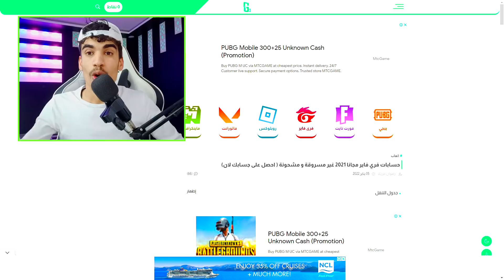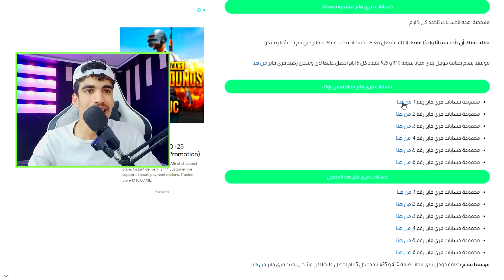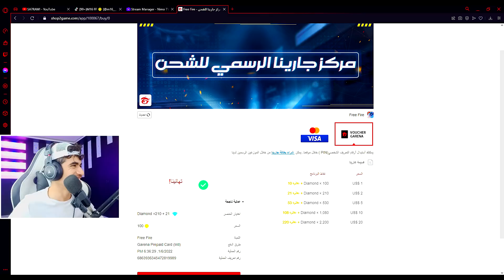شحنت له و إنصدم بعد ؟ 😱 - مقلب النوب 1# FREE FIRE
(إذا أعجبتك قناتي أو كنت سبب في إبتسامتك لا تنسى تشترك بالقناة⁦ ⁦❤️⁩(

 ‏ ‏FREE FIRE
 ‏جلد سكوادات
 ‏ديو ضد سكواد
 ‏دعس سكواد
 ‏هيدشوت
 ‏خرفنة اللاعبين
 ‏جلد المقنعين
 ‏جلد الهيرو
 ‏رانكد . كلاسيك
 ‏تحديات فري فاير
 ‏شتقن فقط
 ‏افضل اللاعبين
 ‏دوناتو
 ‏اسنيد